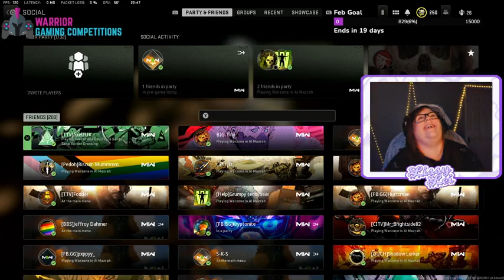LIVE GAME 🔴We Gonna Pop Off Tonight🔥🔥🔥!!! SC35